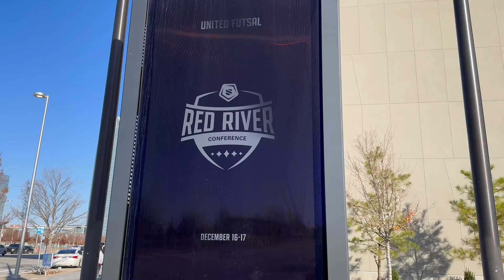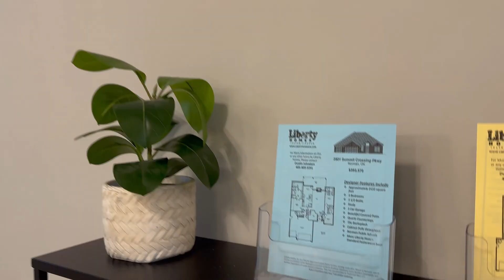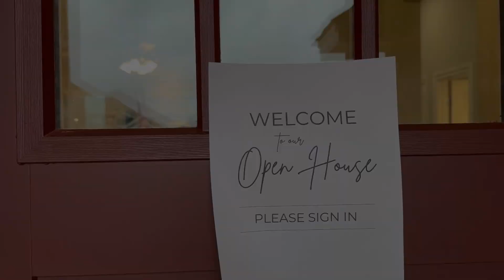FUTSAL FRENZY & HOME SWEET SHORT SALE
In the heart of Oklahoma City, adrenaline fills the air as the Kalhor boys both compete in an all day riveting futsal tournament, showcasing their skill and agility in every swift move. A quick lunch break to explore Spark restaurant to check out burgers, bites & cold delights. After lunch, the Kalhor's explore Scissortail Park in OKC until it is time to wrap up the tournament. Meanwhile, Agent Torrin & Mariah embark on a tour of a potentially charming property that needs to be listed for sale as soon as the bank gives the clearance for the property to be sold as a short-sale. Last, wrap up an adventurous weekend with a Sunday open house with Kalhor Group Realty agent Bri!